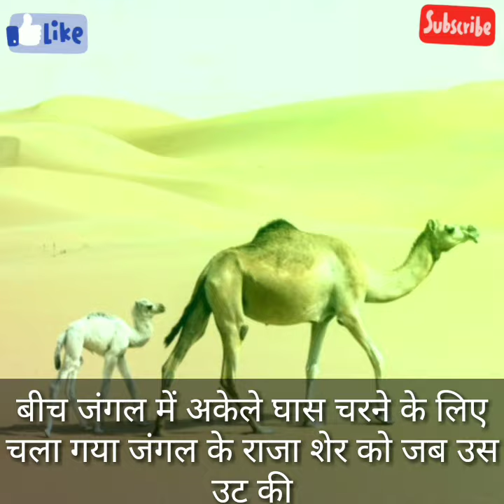ऊंटनी और बढई की कहानी |motivational kahani|motivational story in Hindi|Hindi kahaniyan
मैं अपने वीडियो बनाने में इन सब सामान को यूज करता हूं आप भी ले सकते हैं अच्छा है
My laptop

My mic

My camera

My tripod

My mobile phone

My motivational book

Men's regular use t-shirt

short motivational story,short motivational story in hindi,short motivational story in english,short motivational story by sandeep
maheshwari,short motivational story for students,short motivational story in tamil,short motivational story in hindi with
moral,short motivational story by sonu
sharma,short motivational story in english for
students,short motivational story in english with,moral,sonupatel,

motivational video
south video
shorts motivational video
motivation kahani
inspairing story
shorts inspairing story
story in motivation